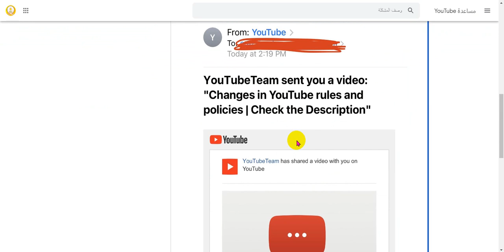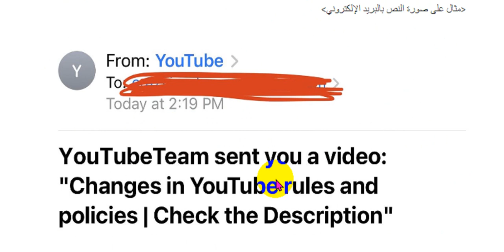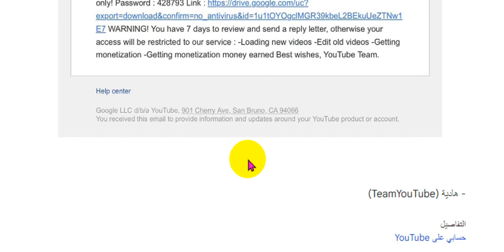sakwilatop | طريقة جديدة للسرقة قنوات اليوتيوب